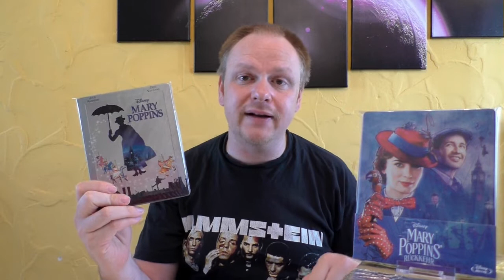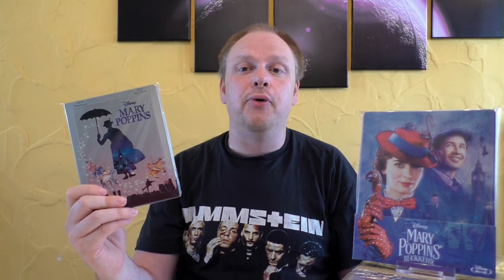Filmreihen #43 - Mary Poppins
In dem Video der Filmreihen, rede ich heute über die
MARY POPPINS - FILMREIHE

Wie mir die Filme gefallen hört ihr im Video.

Ich hoffe euch gefällt das Video und ich konnte euch überzeugen die Filmreihe nochmal anzusehen :)

Hier kommt ihr zu meinen Shops wo ich alles bestelle:
HD - Film Portal:

Euer Vorhees82